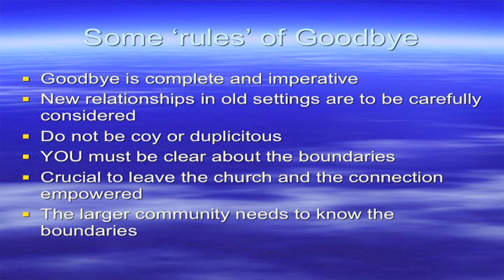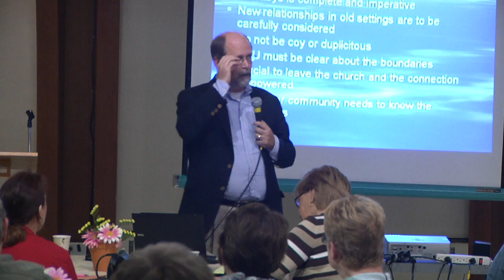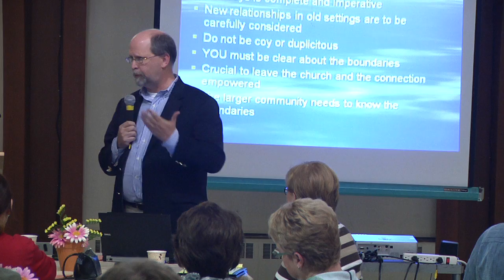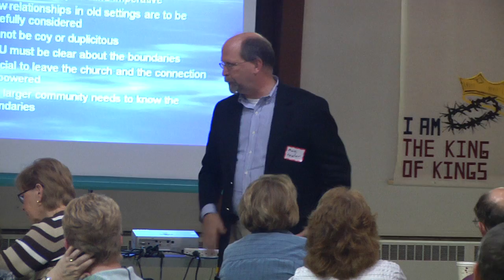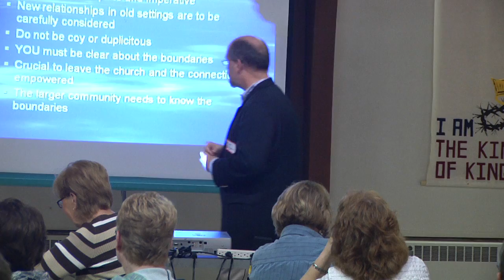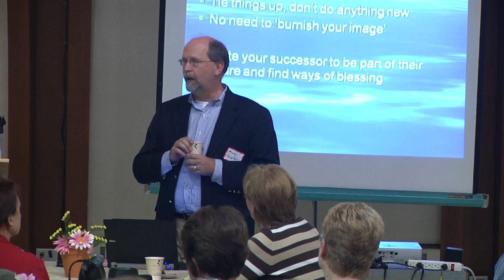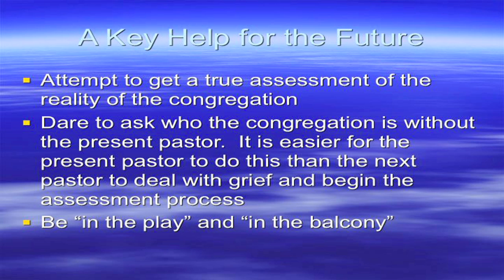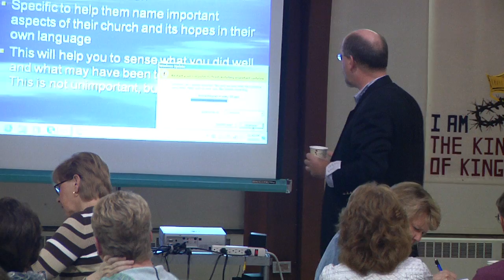Session 2: "Plan for Transition"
Presentation given by Mark Fowler at the Wisconsin Conference UMC Transition Workshop on May 5th, 2012 at St. Paul's in Stevens Point, WI.